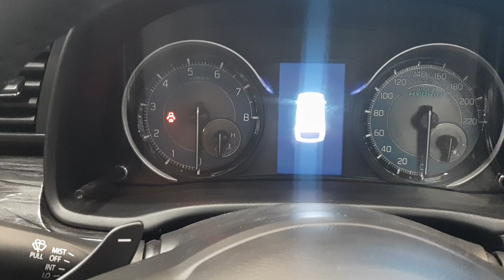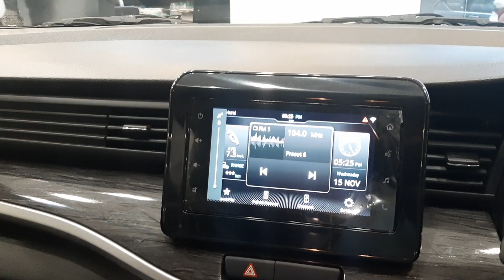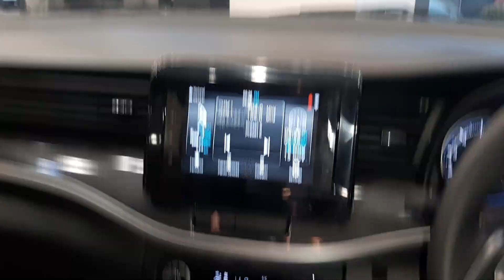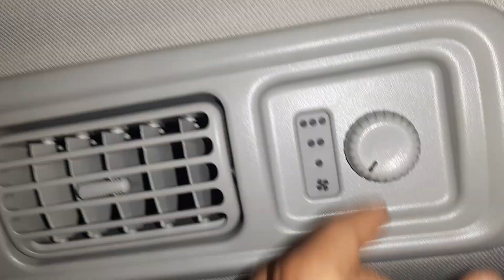XL6 Black 2023 BS7. Review and features HRA